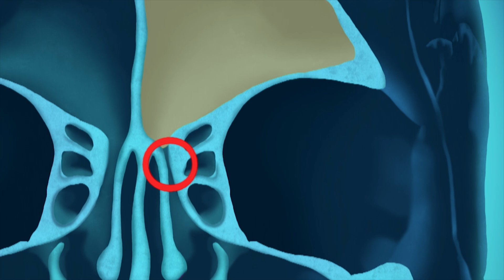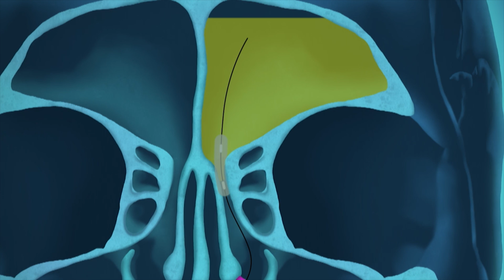Przewlekłe zapalenie zatok - czy istnieje na to lekarstwo? [36,6]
W programie z pomocą najlepszych specjalistów, często światowej sławy lekarzy, przedstawimy sprawdzone, skuteczne i pewne metody walki z chorobami. Dzięki zespołowi ekspertów i konsultantów widzowie będą mogli poznać najnowsze technologie medyczne i dowiedzieć się jak do nich dotrzeć.

Opowiemy, jak łatwo i skutecznie zadbać o zdrowie. Nie tylko poprzez zdrowy styl życia, ale i przez skuteczną diagnostykę, która może zapobiec chorobom lub wykryć ją we wczesnym stadium.

W programie pokażemy historie pacjentów, sylwetki nietuzinkowych, zdolnych lekarzy, newsy medyczne, najlepsze placówki, metody, rozwiązania, porady dla pacjentów. W „36,6” każdy znajdzie dla siebie interesujące informacje, porady i wskazówki, dotyczące poruszania się w zarezerwowanym dotąd wyłącznie dla lekarzy świecie medycyny.

Nowy projekt Ewy Drzyzgi pomoże zadbać o to, co najcenniejsze, czyli zdrowie nasze i naszych bliskich.